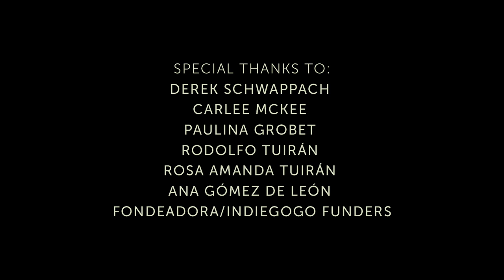Ana Tuirán - Girl in The Picture (Live at The Hideaway Studio)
Voz: Ana Tuirán
Guitarra acústica: Ana Tuirán
Guitarra eléctrica: Trevor Weist
Bajo: Ethan Yeshaya
Teclado: Juan Carlos Pajuelo
Bgvs: Lauren Ibach
Violin I: Ernest Bisong
Violin II: Benjamin Burgdorf
Viola: Lief Petersen
Cello: Greg Buyers
Trompeta: Cole Oehlers
Saxofón: Aaron Levin
Trombón: Ben Bussey
Saxofón Tenor: Oliver Konecny
Arreglos: Nino Samanic
Ingeniero de Sesión: Jason McGlone
Producción: Ana Tuirán
Arreglos: Nino Samanic
Mezcla: Ben Hogarth
Master: Pamela Casasa
Videos: Trent Waterman
Grabado en: The Hideaway Studio, Northeast Minneapolis.